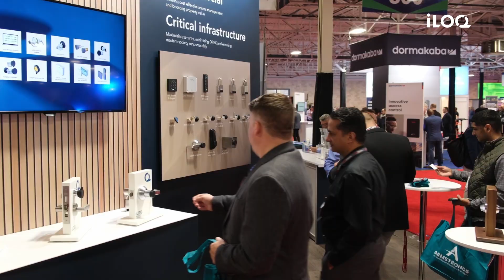iLOQ at the Security Canada Central Expo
A video from iLOQ's booth at the Security Canada Central Expo 2023 highlighting the launch of our battery-free smart-locking portfolio for the North American market. You can read more about the event